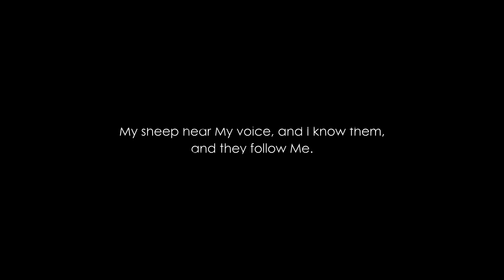Follow On - Quezon City Church Choir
John 10:27